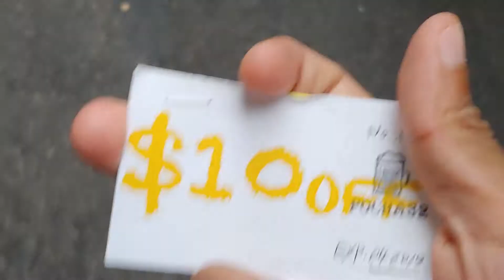Korean Street Fair 2018